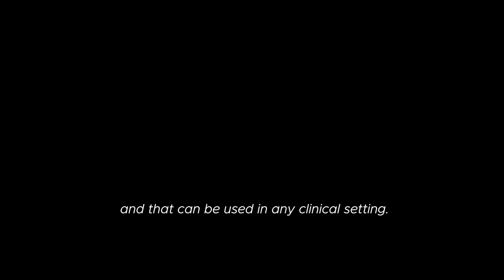CM Medical: Proximie Trailer